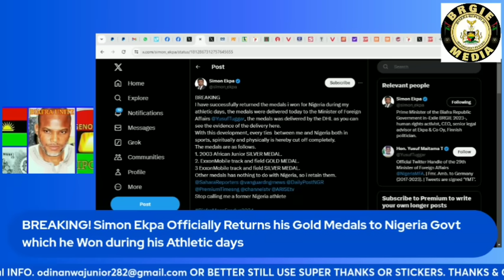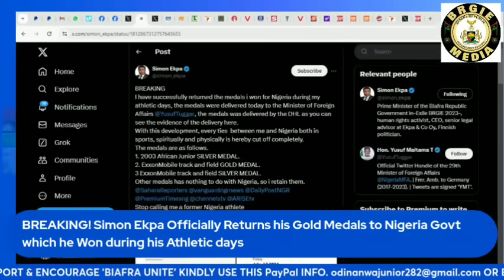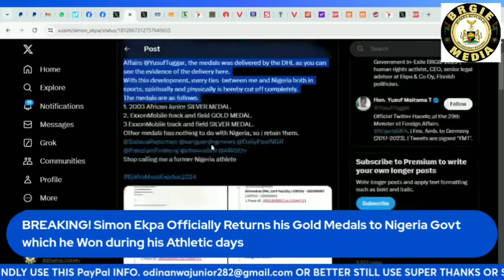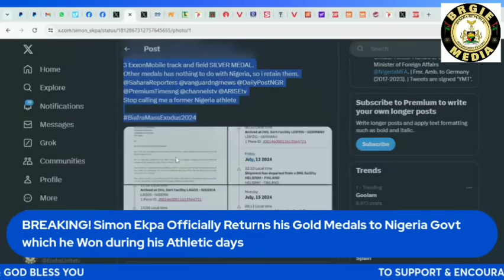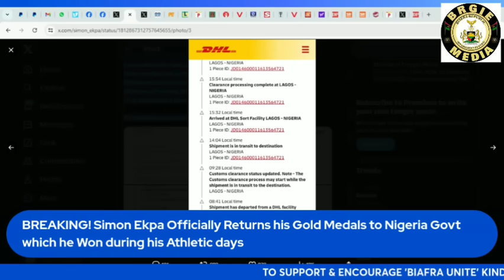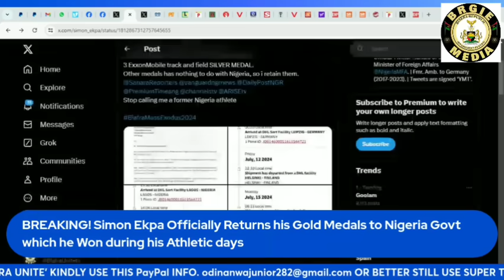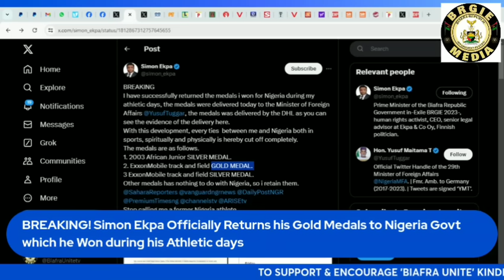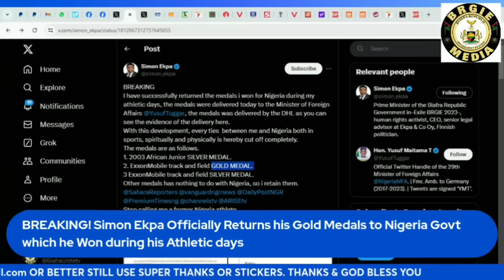BREAKING! Simon Ekpa Officially Returns his Gold Medals to Nigeria Govt which he Won as an Athlete